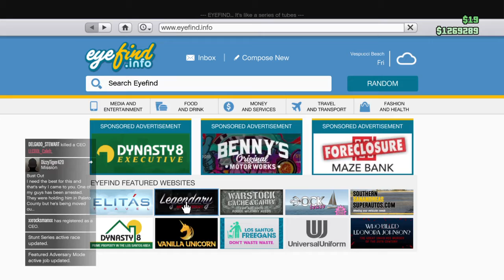Grand Theft Auto V5: Shopping Online